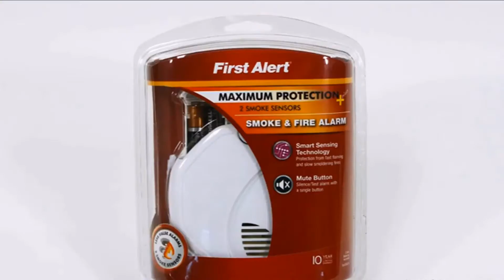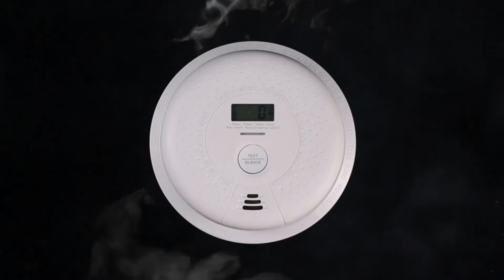Top 5 Smoke Detectors 2020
I hope you'll enjoy this video on the Top 5 Smoke Detectors 2020. We have selected the Best Smoke Detectors of 2020. Let us know which Smoke Detectors you prefer in the comments below!

Amazon Smoke Detectors Recommendations:

Kidde Sealed Lithium Battery Power Smoke Detector Alarm
First Alert Dual-Sensor Smoke and Fire Alarm
Kidde Smoke and Carbon Monoxide Detector Alarm with Voice Warning
X-Sense SC01 Smoke and Carbon Monoxide Detector
Kidde Battery Operated Carbon Monoxide Alarm

Other Smoke Detectors Recommendations:

Top 6: Best Smoke Detectors